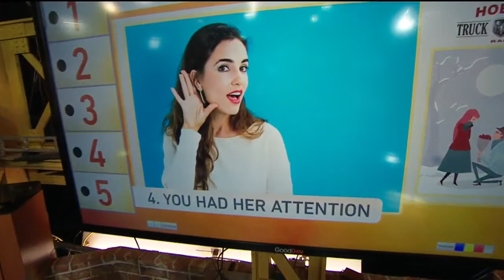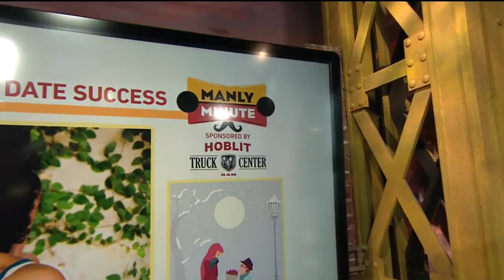Manly Minute: First Date Success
In today's Manly Minute, Ken has five signs of first date success.